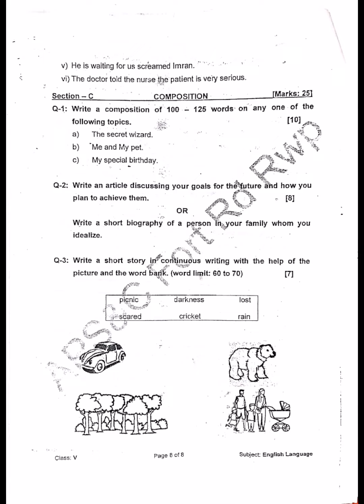APS Past Paper English Language Class 5th || Final term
About This lecture:
In this lecture i have  shared a past paper of APS school class 5th English Language